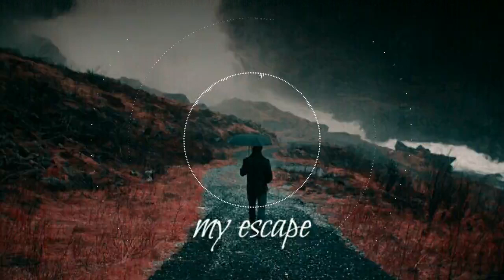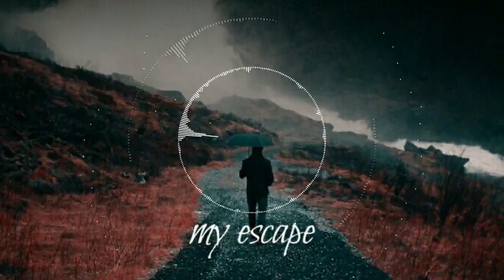My escape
Orchestral with 808.

It makes me calm and I hope it will do the same to you.

It is my escape.

Childhood,memories and everything that I have in my mind is presented through this music.

~145 Society

Photo by-Nick Scheerbart/Unsplash